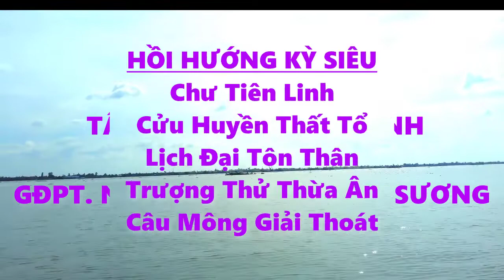Nghi thức phóng sanh. Sau này h đệ mình nghi thức này nhé h đệ... !